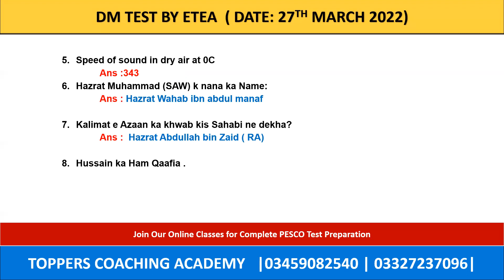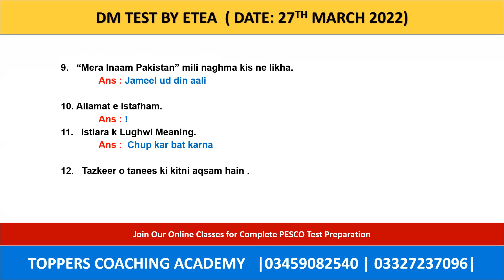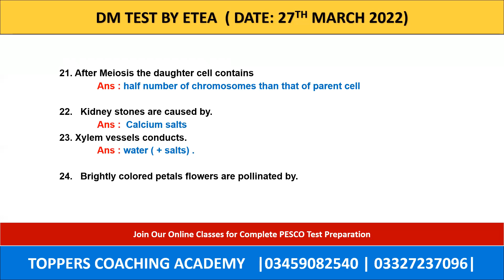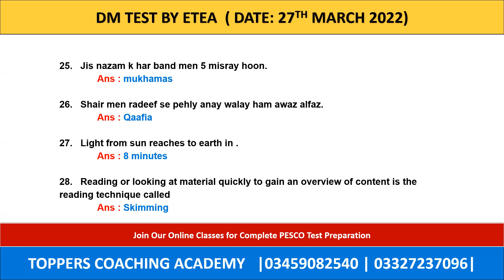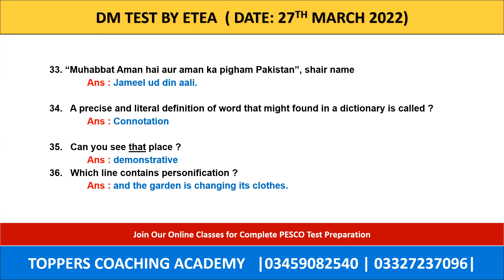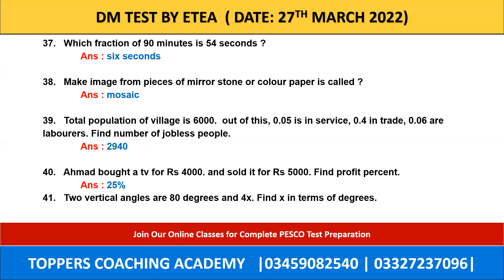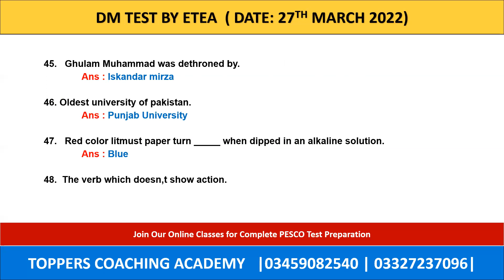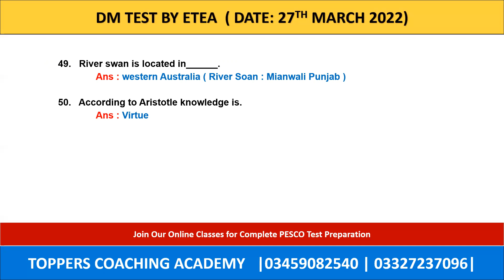Todays full solved DM Paper 27 March 2022 | Todays Etea Dm solved paper| DM test 27-3-2022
welcome to Toppers coaching academy ||

Etea pst past papers, pst past papers, today's etea ct test, today's etea pst test, pesco past papers, udc past papers, pesco jobs, pesco,